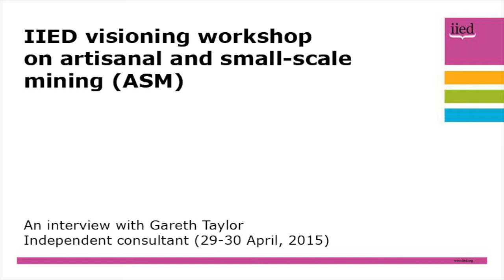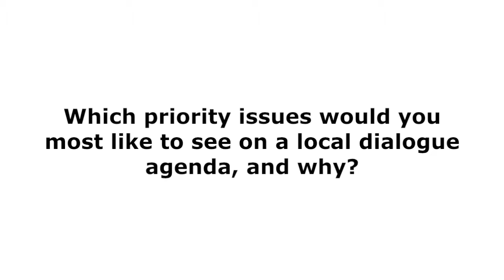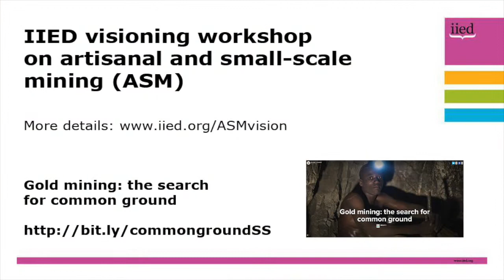Artisanal and small-scale mining visioning workshop interview: Gareth Taylor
On 29-30 April, 2015, IIED hosted a 'visioning workshop' to bring together artisanal and small-scale mining (ASM) stakeholders at an event in London.

A series of interviews were conducted with participants, including  independent consultant Gareth Taylor.

The interviews gave their views on what the most exciting thing about the idea of a dialogue series, what they would most like to see emerge from the process and the most important ingredient for effective dialogue.

They also considered which of the priority issues identified during the workshop they would most like to see on a local dialogue agenda, and why.